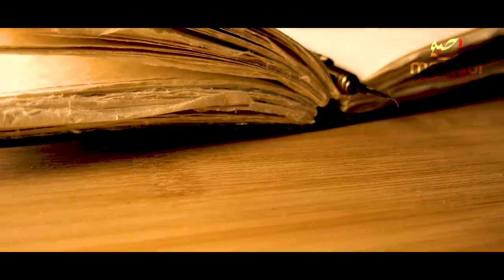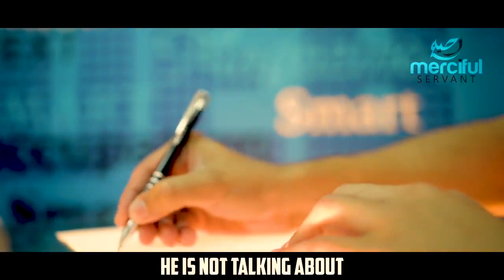Natural Disasters & Knowledge In the Final Days